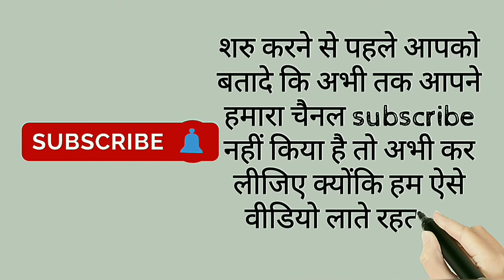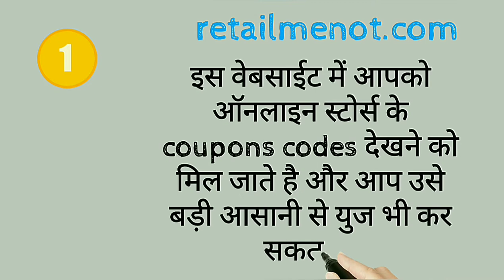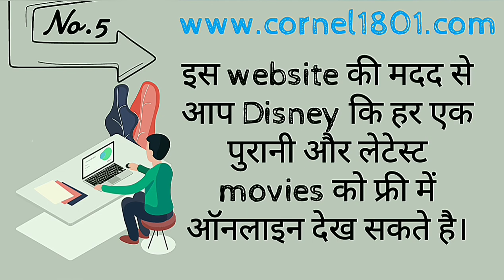BEST SITES | Top 5 Amazing Websites | Unique Websites | Top Most amazing websites of 2021 | In Hindi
Topics :
best sites to watch Anime
best sites to download music
sites to download games
amazing websites
most amazing websites in hindi
most amazing website ever
most amazing websites on the internet
fact techz websites
computer websites
website on mobile
facttechz
fact techzwebsite
best top 10 websites
the best site on the internet
amazing websites of the world
getsetflyfact
fact bhai
getsetfly
its fact
hindi
top 10 websites everybody should visit
interesting websites